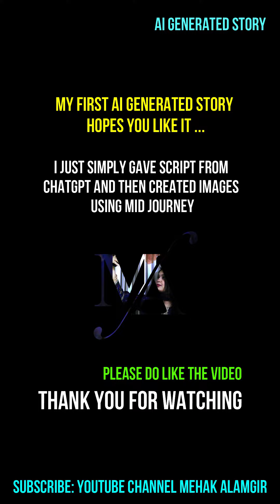Ai generated video | How I made $100K per month with A.I. generated videos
In this heartwarming video, an AI-generated story tells the tale of a mother and daughter's love. Despite the challenges they face, their bond remains unbreakable. Through the use of advanced artificial intelligence technology, this story comes to life with vivid imagery and emotional depth.

As you watch the story unfold, you'll be reminded of the power of love and the importance of family. Whether you're a fan of storytelling or just looking for a touching video to brighten your day, this AI-generated story is sure to leave a lasting impression. So, sit back, relax, and let this beautiful tale of love and family warm your heart.

▼ If you want a tutorial of this video let me knows in comments below.